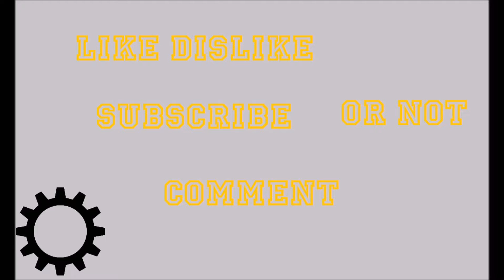mineplex dragons escape 2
andrewnlc52 on mineplex dragons escape